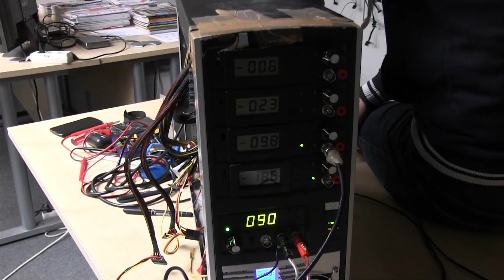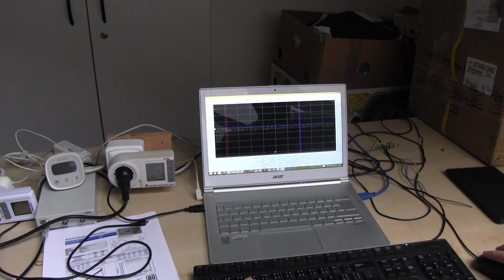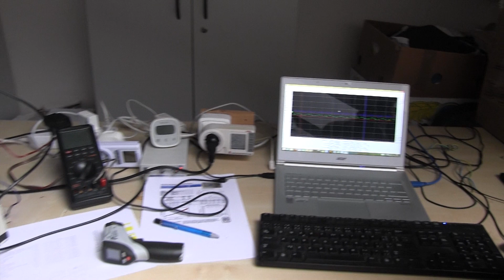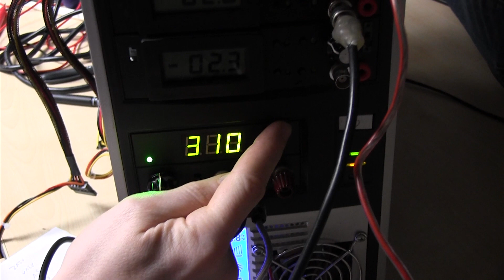Testlab Computeru: Počítačové zdroje